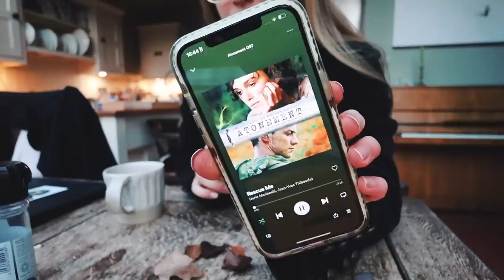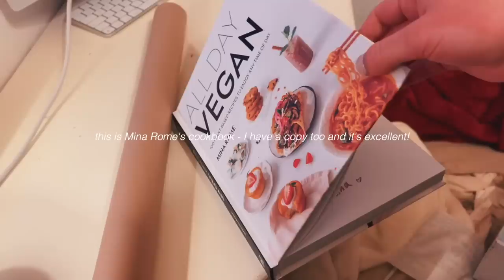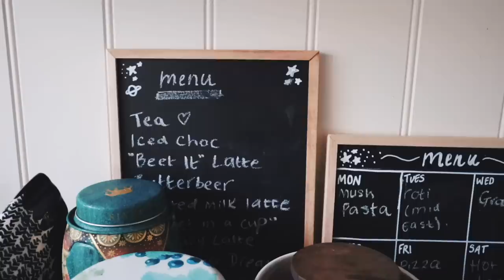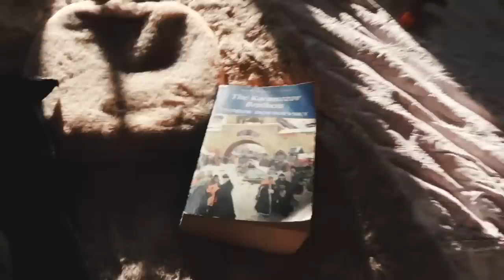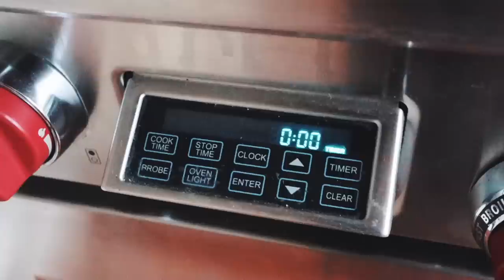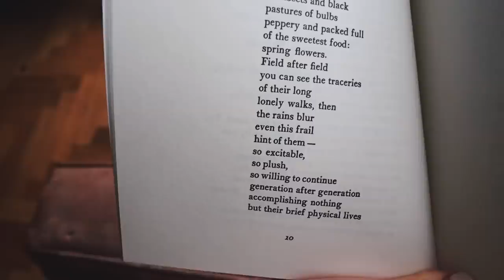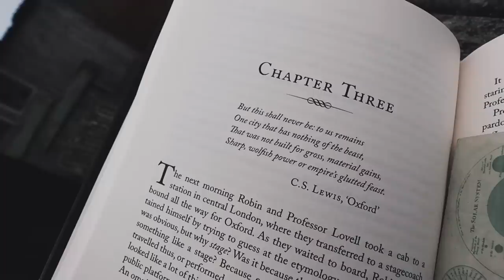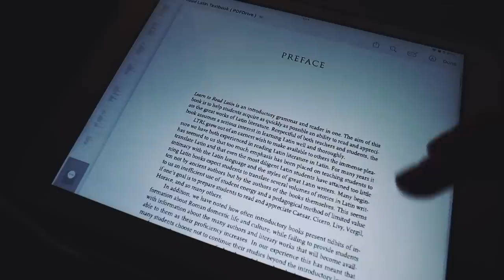this is why I love winter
Frequently Asked Questions:
📝 What are you studying? I just finished studying English Literature at the University of Exeter. But we are students for life, and I hope that I will continue learning even though I am out of structured education.